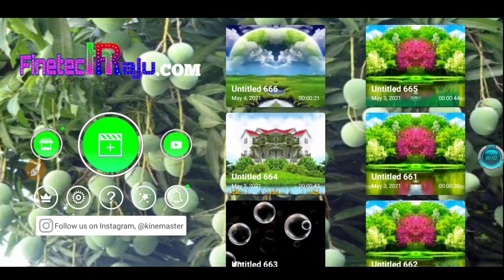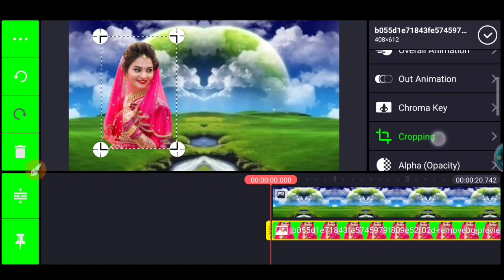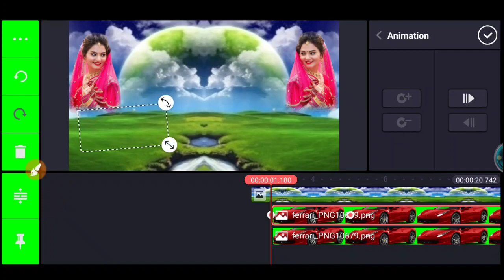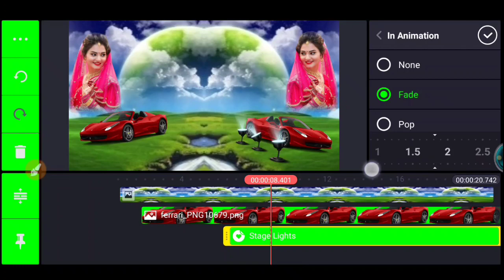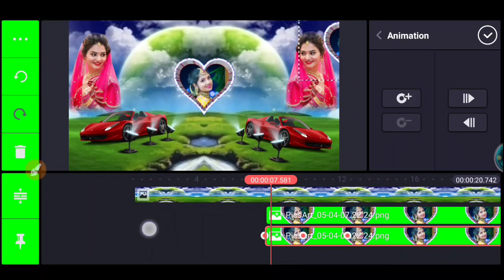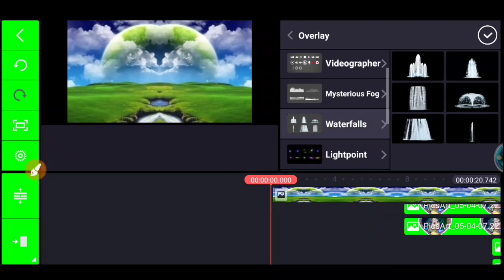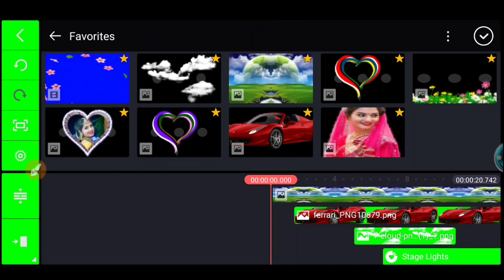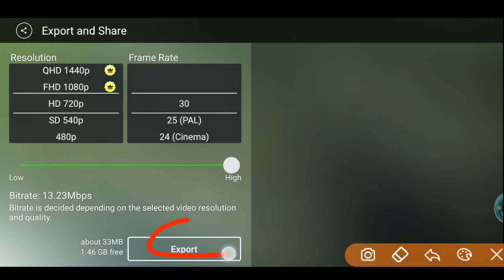How to create Shaadi video mixing in kinemaster tutorial Hindi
Welcome
        Doston agar video
        Pasanda Aaye to
        Like Karen aur
        Hamare channel
Hello dosto aaj ki is video pe mai bataunga Aap kis tarah se  shaadi status video mixing kaise kar sakte hai aur shaadi video kaise bana sakte hai

Queries solved
1.Green screen kaise banaye
2.Green screen mixing kaise kare
3.Super power green screen
4.Shaadi video green screen kaise kare

learn video mixing in kinemaster | wedding video mixing kaisekare | शादी का वीडियो मिश्रण kaise kare